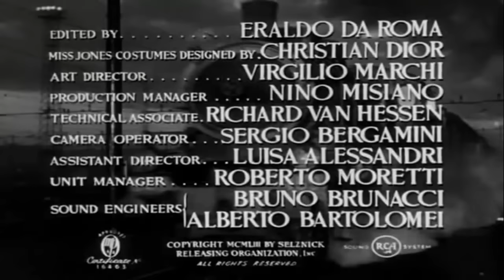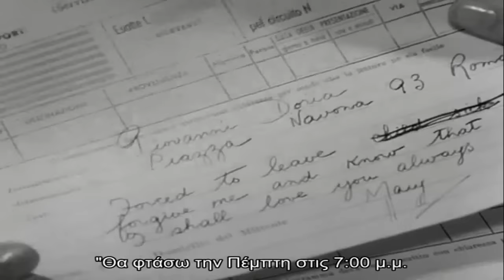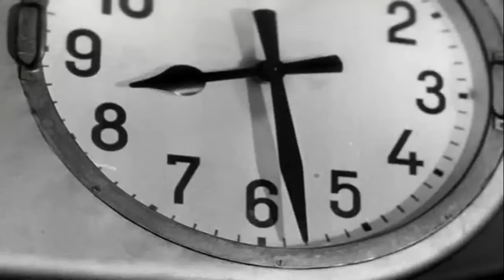Ο Τελευταίος Σταθμός - EΛΛΗΝΙΚΟΙ ΥΠΟΤΙΤΛΟΙ .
EΠΕΞΕΡΓΑΣΙΑ VIDEO - ENΣΩΜΑΤΩΣΗ ΥΠΟΤΙΤΛΩΝ:DEATON-NIKOLAOS.
Director: Vittorio De Sica.
Writers: Truman Capote (dialogue), Luigi Chiarini.
Stars: Jennifer Jones, Montgomery Clift, Gino Cervi.